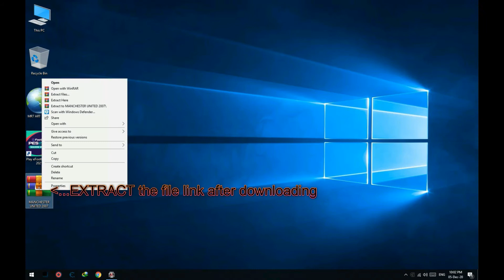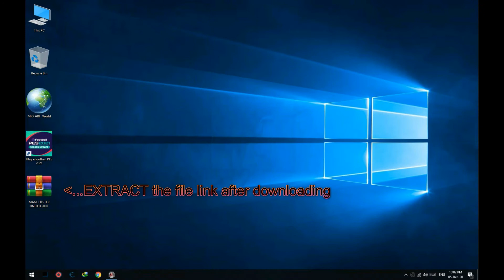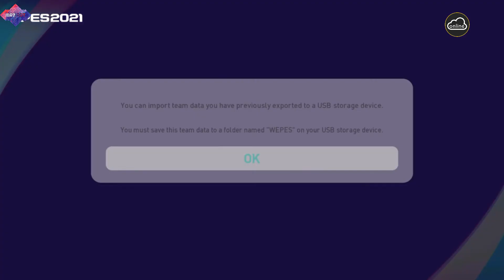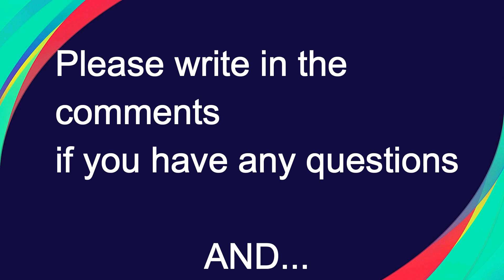🔻ARSENAL 2003🔺- PES 2021 - PS4 -PS5 -PC + TUTORIAL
love you💖🌞
What do you suggest for the next team?🤔 Tell in the comments 👇💭

Good luck ✌😎🎈
# PS5
# option file pes 2021 ps4